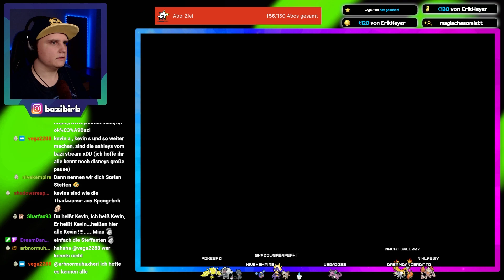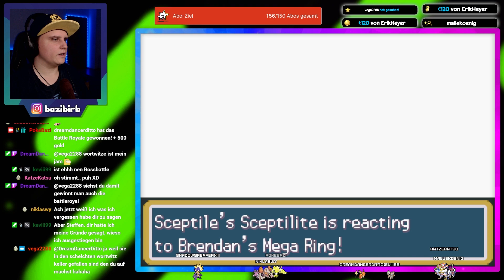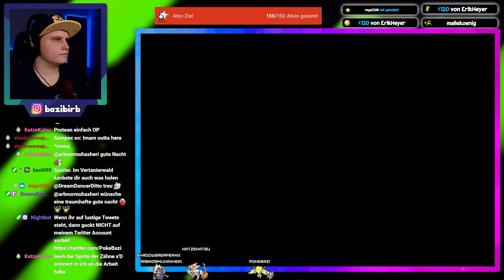Natürlich macht er Bumm! | Pokémon Radical Red Randomizer Nuzlocke #45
Steffen PokeBazi
Postfach 70 01 44
44371 Dortmund